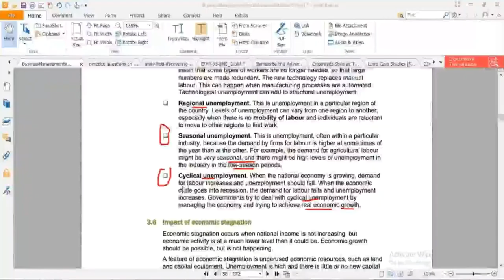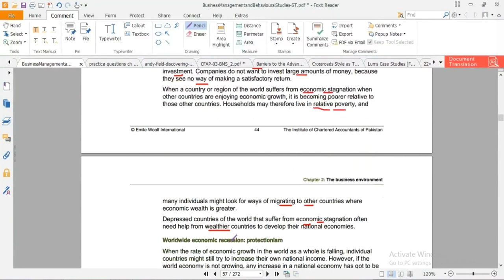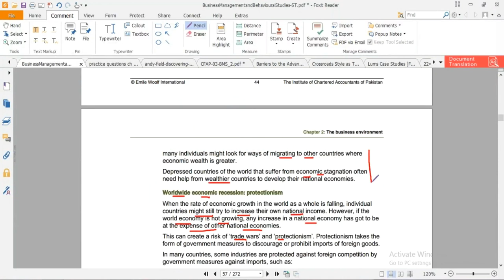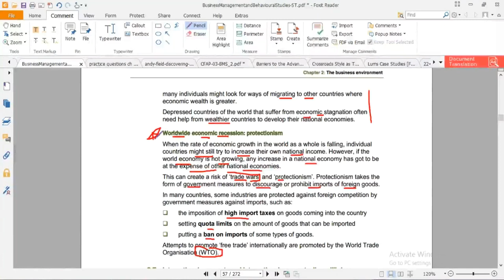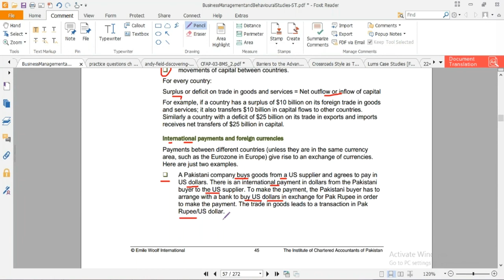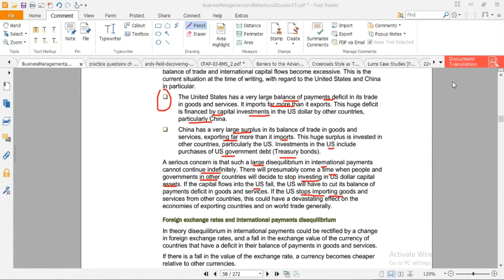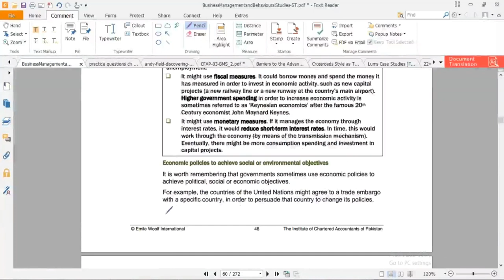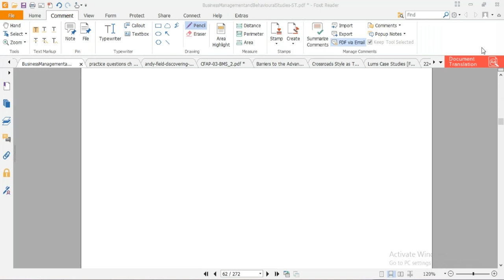lecture-14 Business management and behavioral studies (Bmbs) CAF-04-----------ICAP